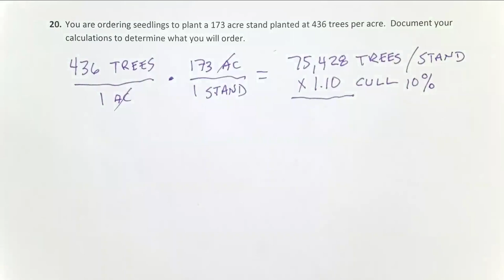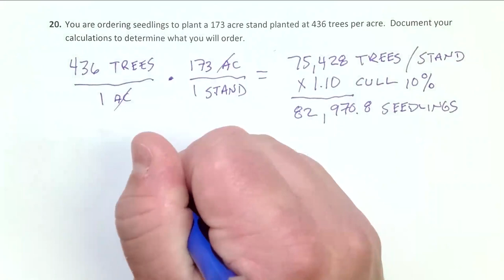Ordering Seedlings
Practice problems for the lecture and lab of FORS 3347: Silviculture at Stephen F. Austin State University.